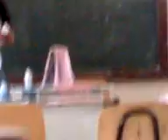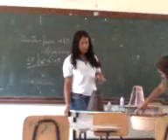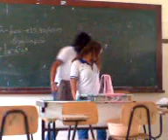erupção vulcânica na sala de aula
as meninas perdem o controle da esperiencia e a larva rosa começa a jorrar na sala de aula..
e o professor cai na gargalhada..
kkkkkkkk